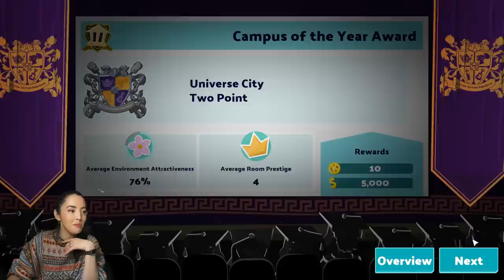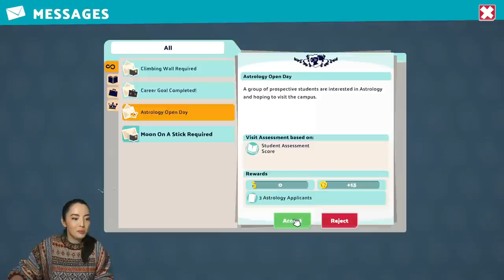Two Point Campus SPACE ACADEMY: Jane Trains Astronauts in New Two Point Campus DLC 🚀🫡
Campus boss Jane builds a high-tech space school in new Two Point Campus DLC Space Academy, which adds three new space-themed levels and several new courses for starry-eyed would-be astronauts.

Two Point Campus Space Academy comes out on release date 6 December 2022 on Windows, PlayStation 4/5, Xbox One and Xbox Series/X, with the Nintendo Switch version to follow on 12 December 2022.